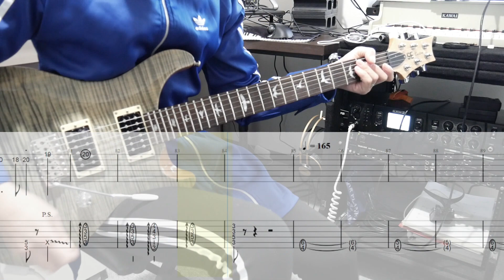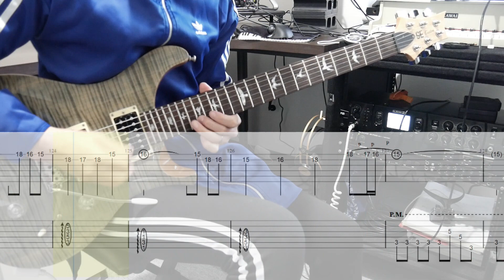ロマサガ２・３ラスボス / オケ自作 / TAB自作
オケとTABが必要な方は差し上げます。
なお個人のアレンジですので
原曲との相違はご容赦ください。